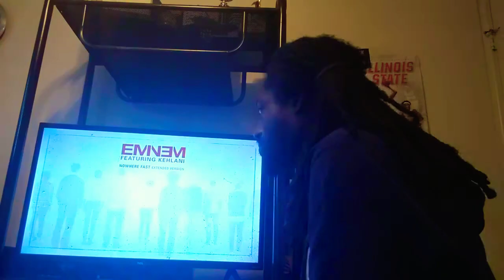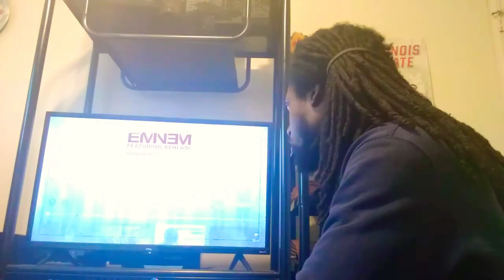¡FELIZ CUMPLENAÑOS EM! Eminem Ft. Kehlani - Nowhere Fast REACTION